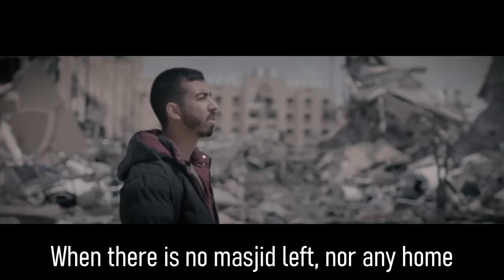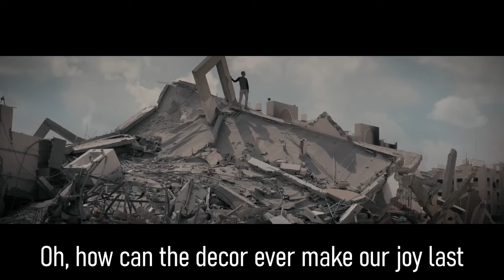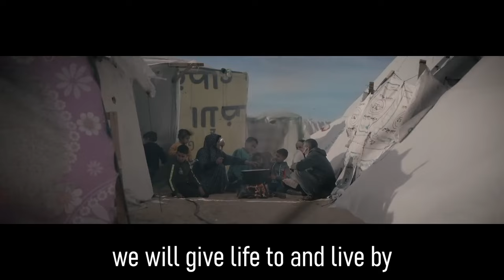Ramadan Gaza Nasheed for Saleh Aljafarawi | “Oh Ramadan, I wonder if you’ll recognize us.”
A beloved brother translated this heartbreaking nasheed from Saleh Aljafarawi about Ramadan in Gaza.